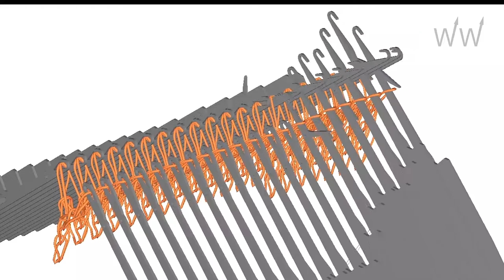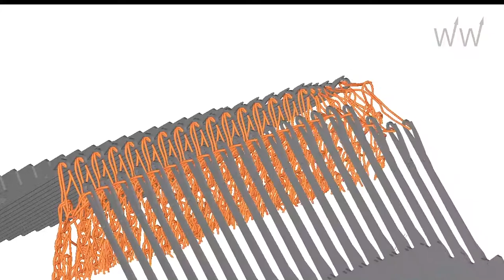Needle Movement 08